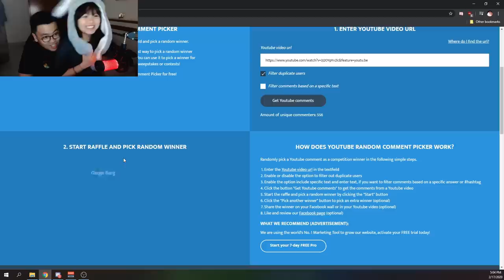BEST PERNA IS ENEMY'S PERNA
Playing my new toy Perna in Guild War and RTA today! Currently not maxed skill because Perna needs a huge amount of devilmons :( but did manage to put on a decent Atk Cd Atk Vio Revenge set on her!